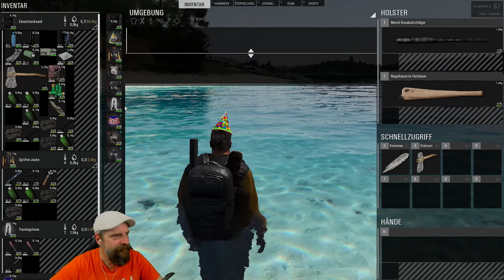SCUM v0.7🚜 008: Nein-Ja-Doch-Runde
SCUM GAME deutsch mit Eurem Wautscher und unserem Bömble! Feierabend-Loot & Zangenhandel zur Entschleunigung, bei gemütlicher Unterhaltung.  Let´s Play SCUM im SinglePlayer.

Early Access Version 0.7

"Kennt man doch! Ein Plan wird geschmiedet und dann haste bei mir die 50/50 Chance, dass er aufgeht oder über den Haufen geschmissen wird! Heute gibts das Ganze in Premiumausführung :-D

Ursprünglich wollte unser Bömble lieber nach Essen suchen und die Mats fürs Quad besorgen. Irgendwie landet er dann im Untergrund, so eine Luke musste ja schon aufmachen und mal reinschauen.

Als uns dann ein tierisch großes U-Boot anschaut, fühlen wir uns noch nicht bereit für diese geile Location und beschließen erstmal die Vorfreude zu genießen und den POI auf später zu verschieben.

Und dann ... gefühlte zwei Minuten später siehste dann wie Bömble auf die Baracken und den Mech zusteuert :'-)"

SCUM ist ein Open-World-Survival

Bei SCUM erreicht das Mehrspieler-Open-World-Survival völlig neue Höhen der Charakteranpassung, -steuerung und -entwicklung: Wissen und Können sind die ultimativen Waffen fürs langfristige Überleben.

SCUM verbindet die methodische Planung und Verwaltung des Hardcore-Survivals mit optionalen PvP-'Netzwerk-Events', die jederzeit für jeden verfügbar sind. Daraus ergibt sich ein einzigartiges Gleichgewicht zwischen komplexer Simulation und heftiger Action in der nächsten Generation der Survival-Spiele.

SCUM basiert auf der Unreal Engine 4 und wird während der Early-Access-Phase ständig erweitert.

Entwickler:  Gamepires
Publisher:  Gamepires